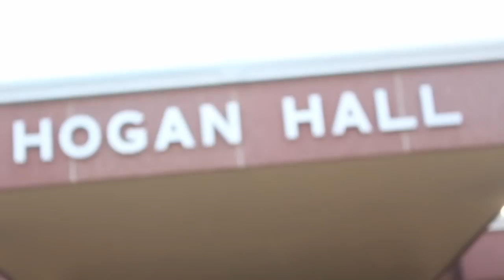HOW TO: SURVIVE BMT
insta: @belen.oreo {with the dot}

snap: @belenoreo {NO DOT}